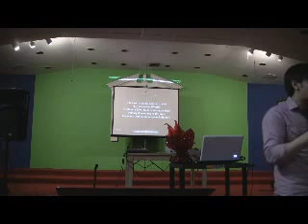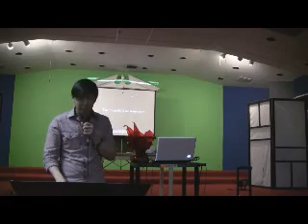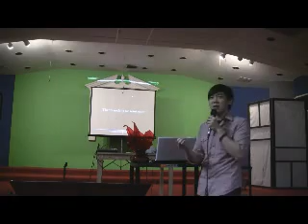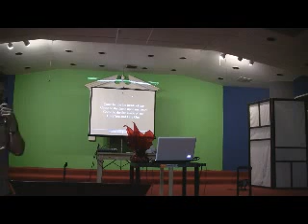Giver of Grace - Andy Nguyen